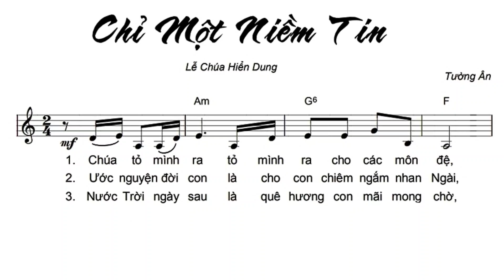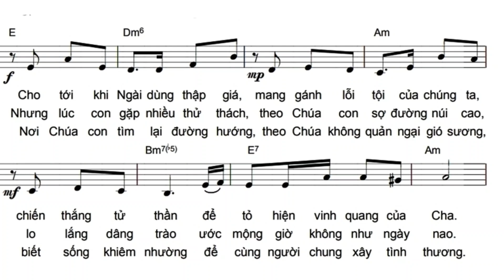Chỉ Một Niềm Tin ( Hiệp Lễ Chúa Nhật 2 MC A, B, C - Hiệp Lễ Chúa Hiển Dung ) || Tường Ân